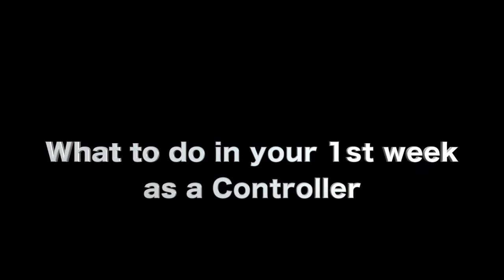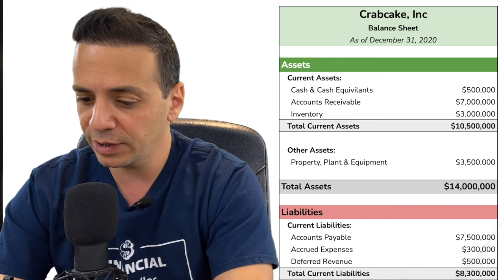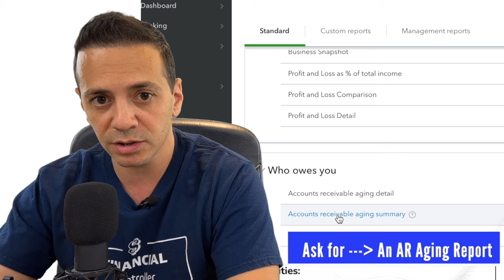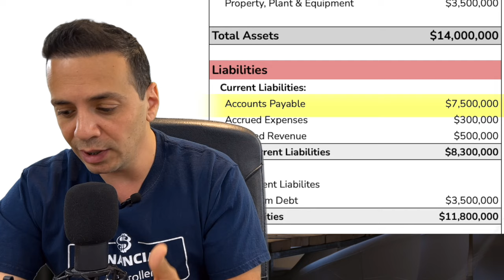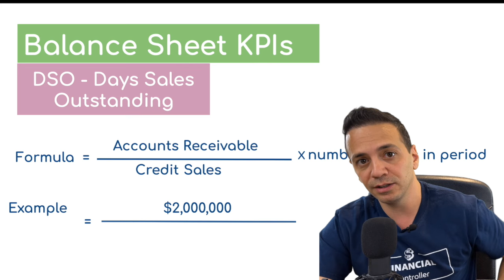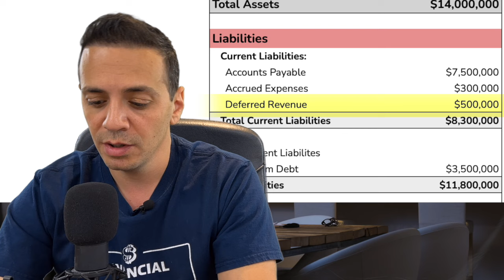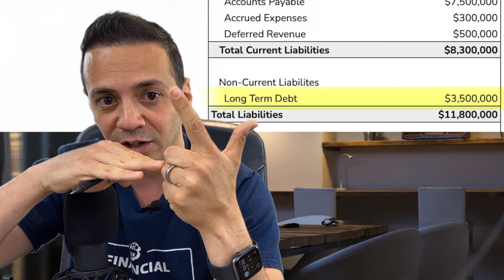What to do in your 1st week as a Controller (from a Corporate Controller)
You just landed a job as a Controller or an Accounting Manager. Here is what to focus on during your 1st week.

📈Get My “Controller KPI Dashboard” (Excel + Course) with the most important P&L and Balance Sheet KPIs: